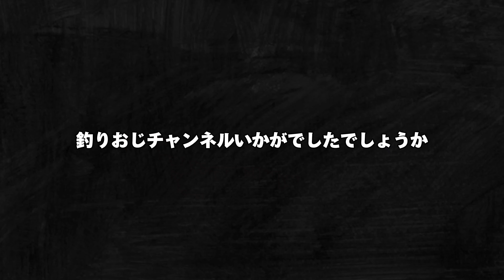新企画！！ゆるっと釣りおじチャンネル！！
最近、insta360 aecproを購入しました！
もちろん釣りのためです！

サッカー以外の趣味も色々と発信していきたいので、新企画「釣りおじチャンネル」を始めることにしました！

僕はサッカーと同じくらい釣りが大好きです！
サッカーみたいに器用にできなくて、下手っぴですけど、温かい目で見ていただければ幸いです。